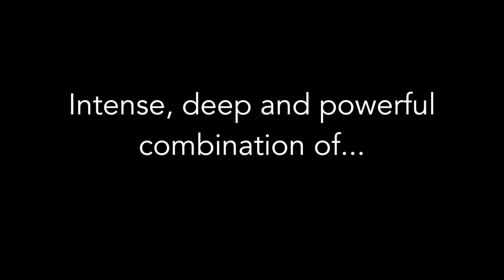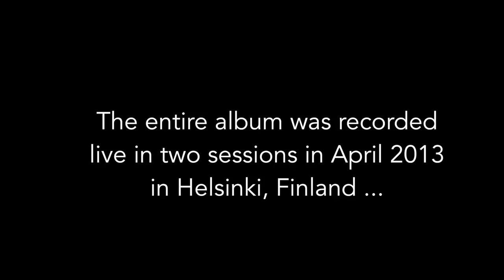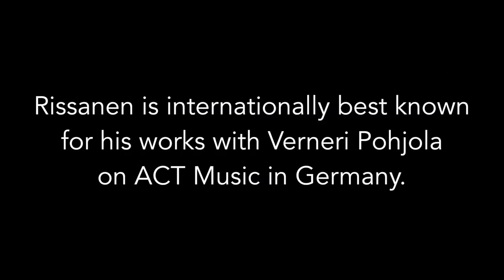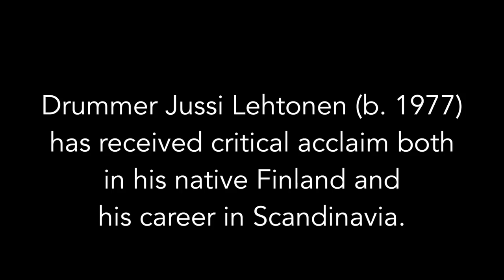Aki Rissanen // Jussi Lehtonen Quartet with Dave Liebman NEW ALBUM TEASER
Ozella Music 2014/2015